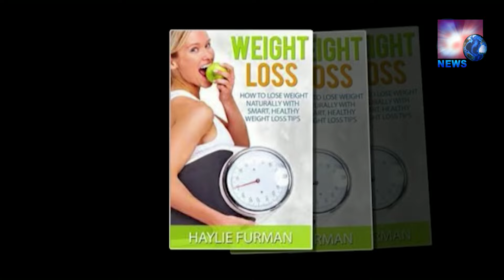Telangana former CM K Chandrashekar Rao (KCR) holds meeting with Party MPs and MLAs | Erravalli